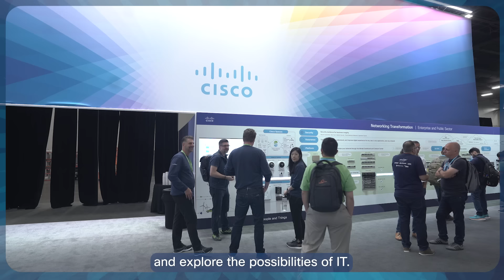Connecting anything to make everything possible: Cisco Live 2023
A look inside the premier networking and security event that brings together the global Cisco community.